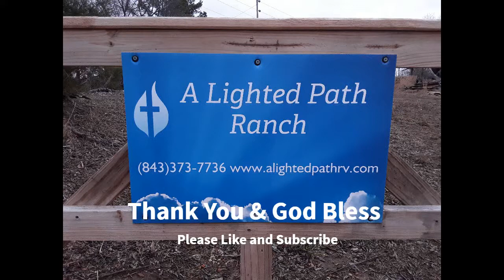Still working on Off Grid Bunk House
Video of us working on the short end wall of the off grid bunk house for our Christian summer camp. We now have hot and cold shower and flushing toilet!
We started with a small pole barn structure for a bunkhouse and we were going to build a separate shower house but decided to combine to save on building cost and heating efficiency. The addition is more traditional framing. This part 7 of several videos.

We are developing our ranch in the foot hills of the Appalachians. We are starting with raw land and beginning to build a Ranch style Christian summer camp.